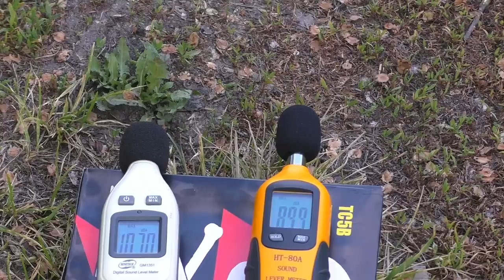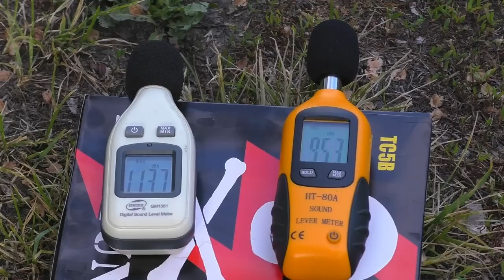Stare ale jare ACHTUNGI - Czyli Retro wspominki pirotechniczne #2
Adres do Wysyłki:
Tomasz Dzięcioł
Skrytka num 48
05-510 Konstancin - Jeziorna 1